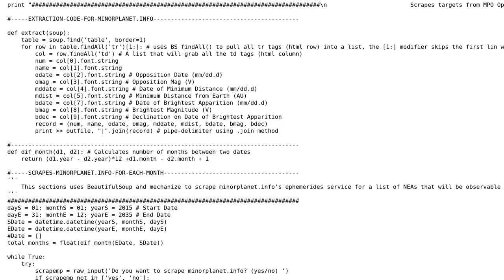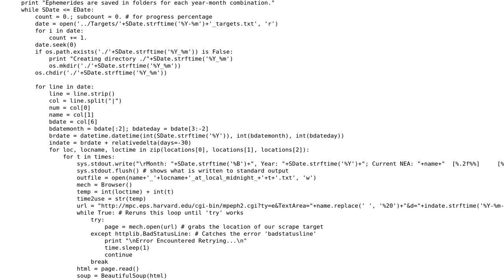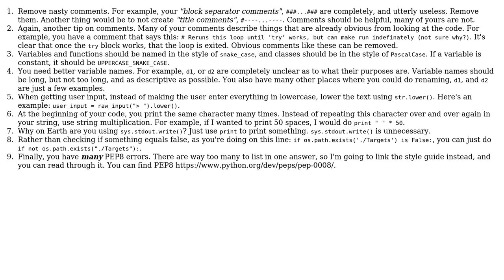Code Review: Scraping efficiently with mechanize and bs4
With thanks & praise to God, and with thanks to the many people who have made this project possible! | Content (except music & images) licensed under CC BY-SA | Music | Images & others | With thanks to user Tazza2092 user Ethan Bierlein and the Stack Exchange Network Trademarks are property of their respective owners. You are responsible for your own actions.